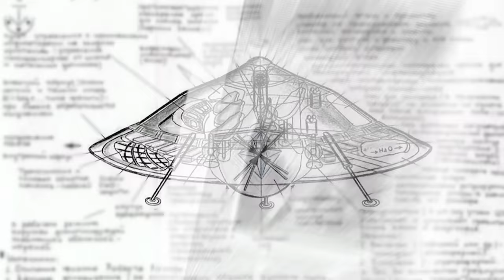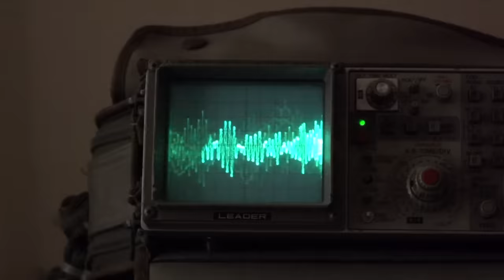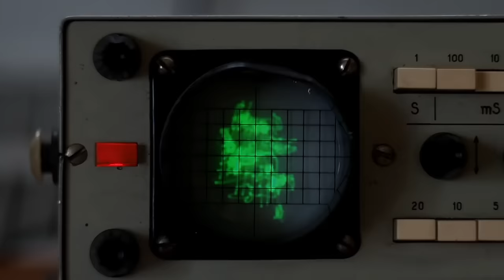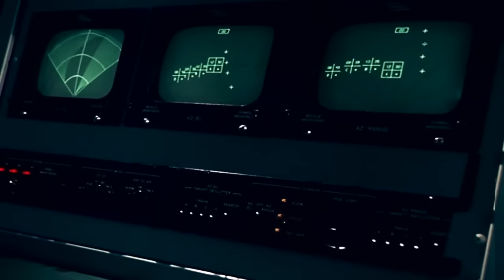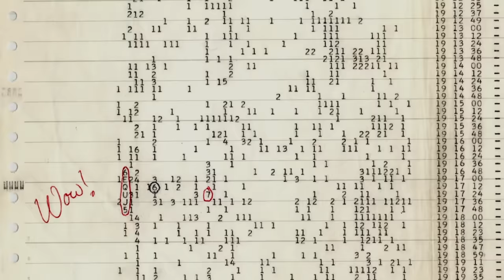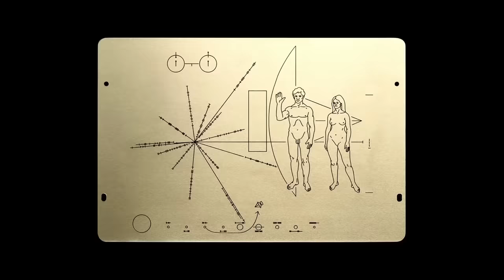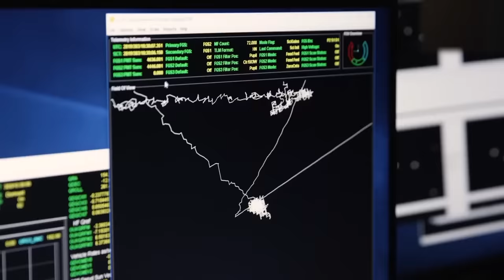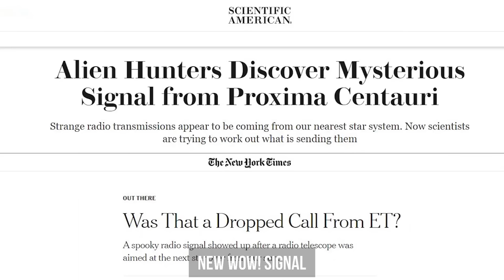NASA Captured the Most Terrifying Signals From Space. Should We Worry?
& Get a special starter pack [Available for the next 30 days]